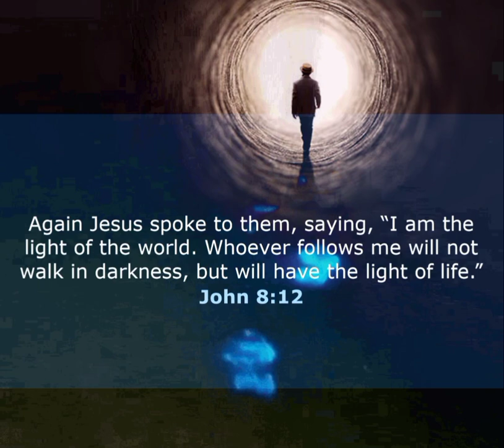John 8:12 (Follow Yeshua Hamashiach/Jesus Christ)